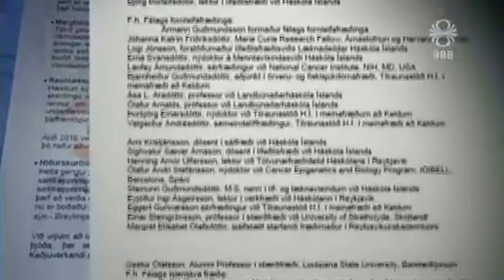Niðurskurði til vísindarannsókna mótmælt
RÚV 4. nóvember 2013.